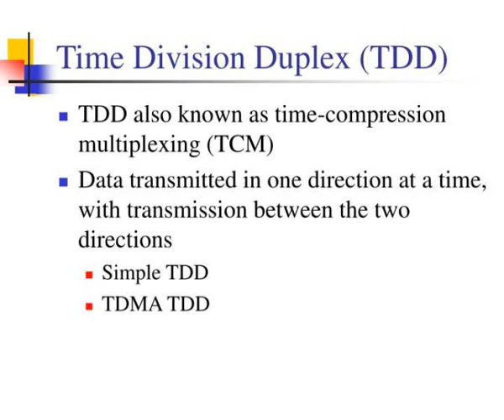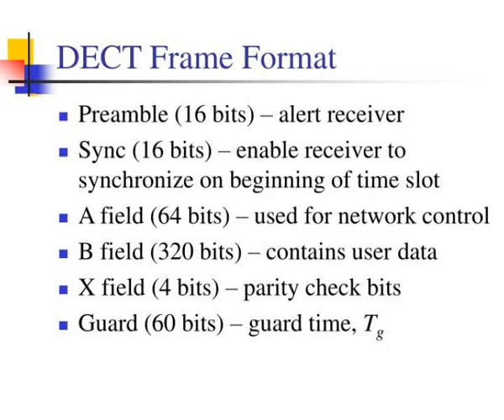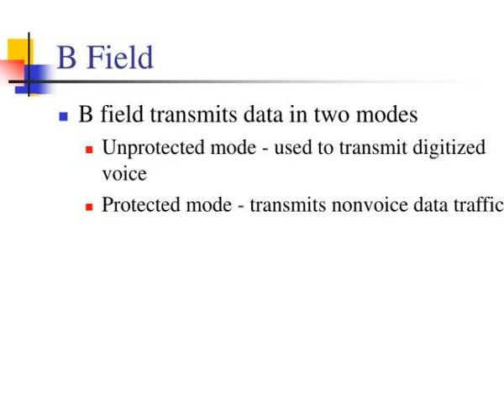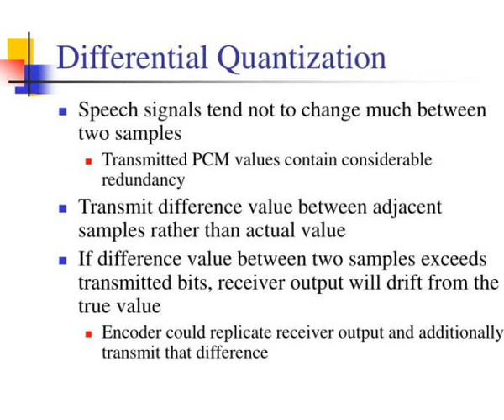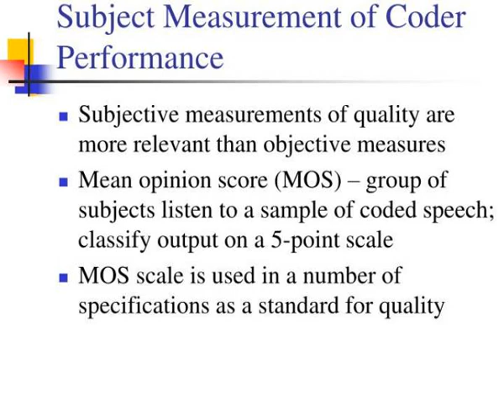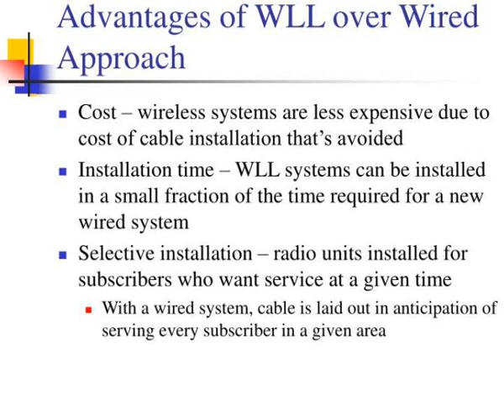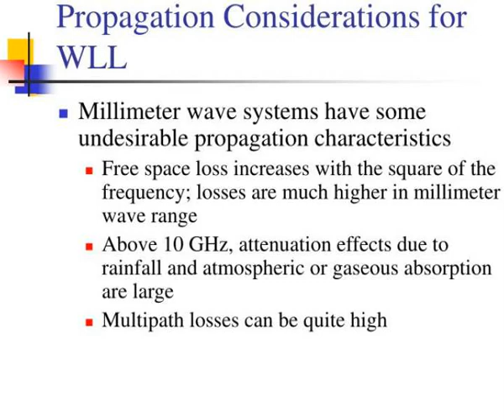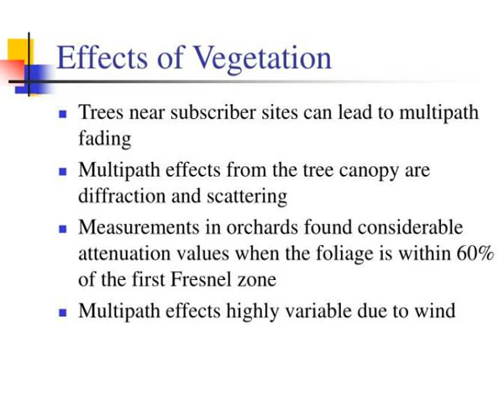cordless systems and wireless local loop